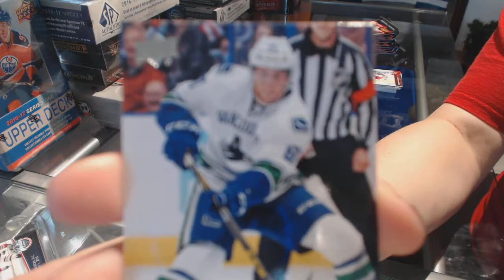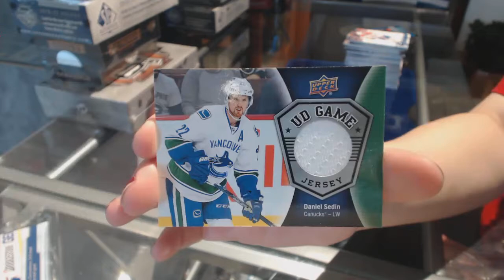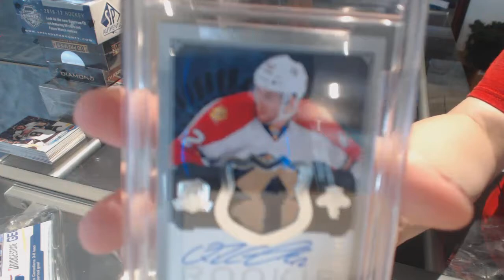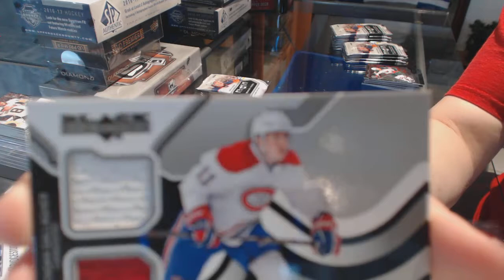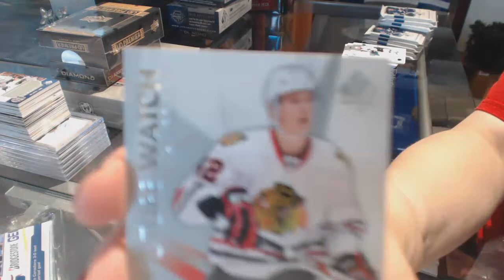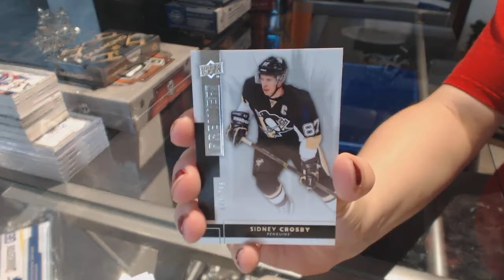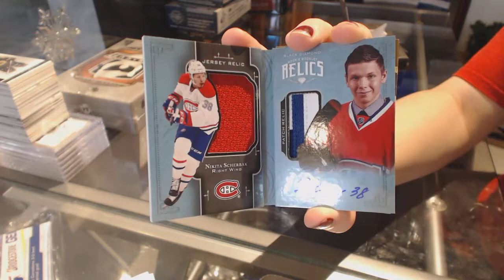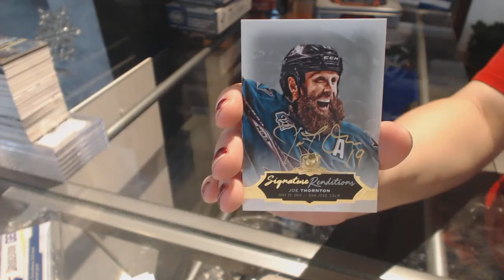Special Saturday Hockey Box Mix With The Cup, Premier & BD + GB Credit Giveaway - C&C #8014